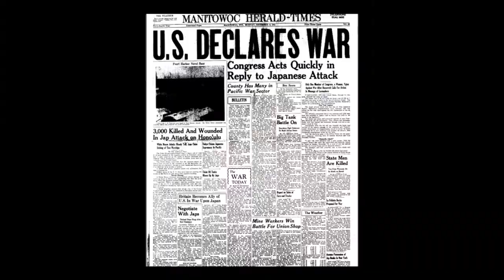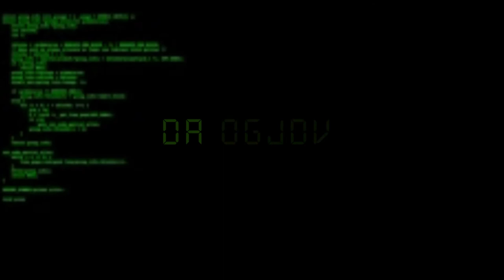L.O.A.D Gang- Da World (Official Music Video)